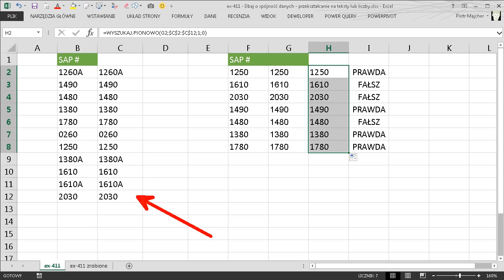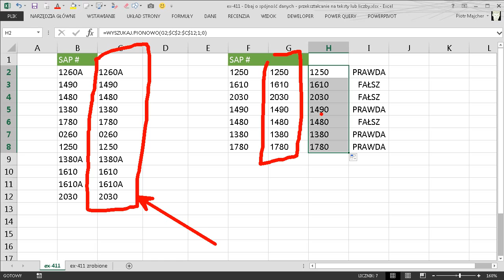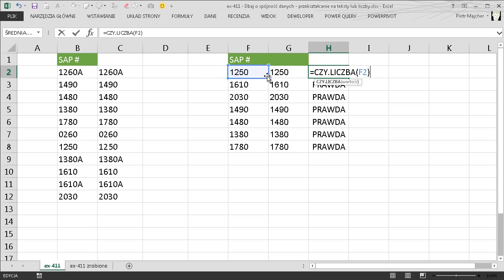excel-411 - Dbaj o spójność danych - przekształcanie na teksty lub liczby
W tym odcinku zobaczysz dlaczego spójność danych to bardzo ważna sprawa i jak wpływa ona na przykład na wyszukiwanie.

Użyty mechanizm: Łączenie tekstów

Użyta/e funkcja/e: CZY.LICZBA, WYSZUKAJ.PIONOWO